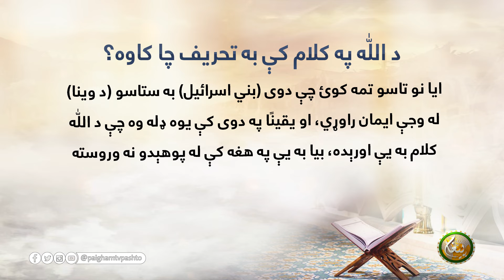د اللّٰه په كلام كې به تحريف چا كاوه؟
ــــــــــــــــــــــ
زمونږ ويب پاڼه || ⇘

ــــــــــــــــــــــ
زمونږ د فېسبوک پاڼه || ⇘
ــــــــــــــــــــ
زمونږ د یوټیوب چېنل || ⇘
ــــــــــــــــــــ
زمونږ ټویټر || ⇘

ـــــــــــــــــــ
زمونږ انسټاګرام || ⇘

ـــــــــــــــــــ
زمونږ د ټيلګرام ګروپ || ⇘

ـــــــــــــــــــ
زمونږ واټس اپ || ⇘